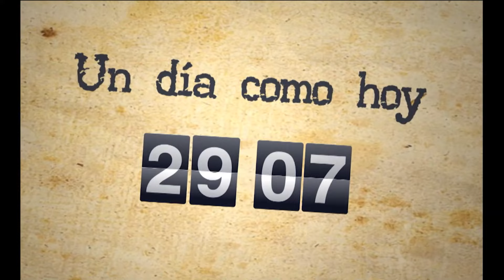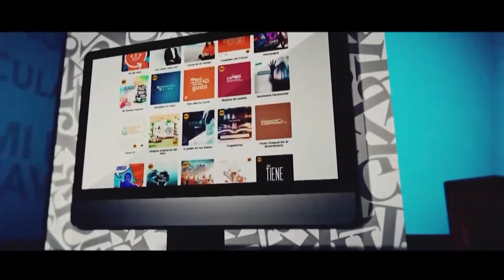‘Las voces del Perú’: Especial de Fiestas Patrias por RPP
Irene Chávez, Presidenta de ollas comunes del Perú, Valeria Mariátegui, docente, Javier Nevado, Conductor de bus interprovincial y Emerson Mucushua, apu de Pucacuro en Loreto, toman la palabra para realizar un análisis sobre la coyuntura nacional a propósito del 201 aniversario de nuestra Independencia.